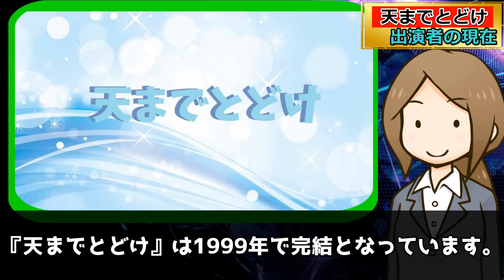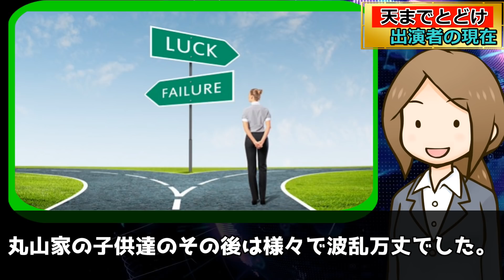【天までとどけ】出演者の現在は？子役達13人のその後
0:00 【天までとどけ】出演者の現在
0:34 『天までとどけ』とは？
1:57  岡江久美子さん
3:17  綿引勝彦さん
4:04  天までとどけの子役達13人の現在
4:32  ①長男・正平
5:22  ②長女・（和田）待子
6:22  ③次男・信平
7:14  ④三男・公平
8:18  ⑤四男・五郎
9:11  ⑥次女・六都子
9:45  ⑦三女・七穂子
10:37 ⑧四女・八菜子
11:17 ⑨五男・九
11:57 ⑩六男・十郎
12:22 ⑪七男・士郎
12:57 ⑫八男・十次郎
13:29 ⑬五女・十美子